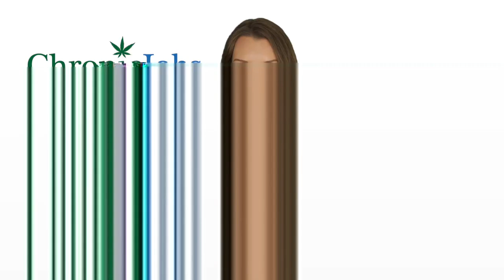Grundy County Marijuana Jobs